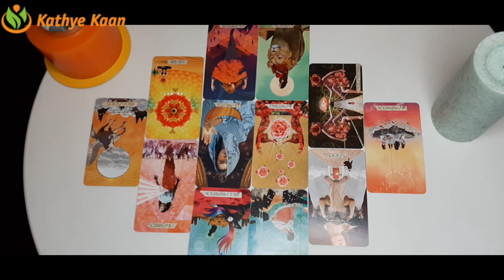LIBRA ~ Oh yes! Absolutely Magical | Love ~ He or She Is The Right One For You | 2021 Year Reading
Kathye